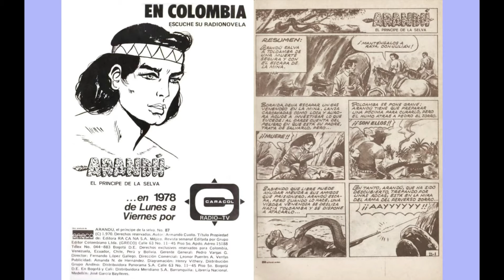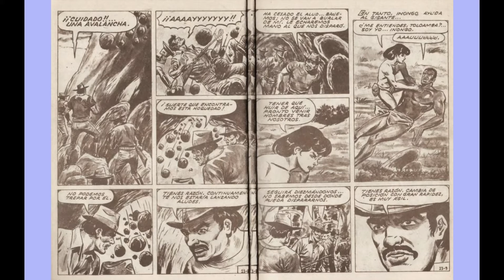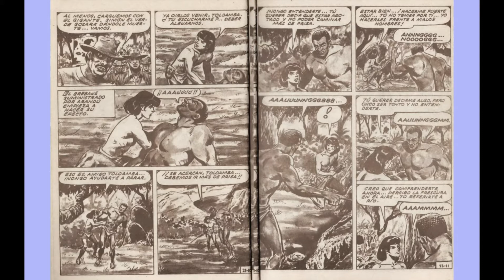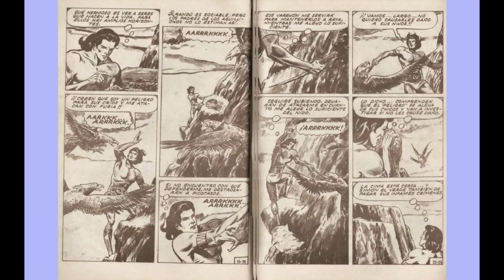ARANDU EL PRINCIPE DE LA SELVA 87